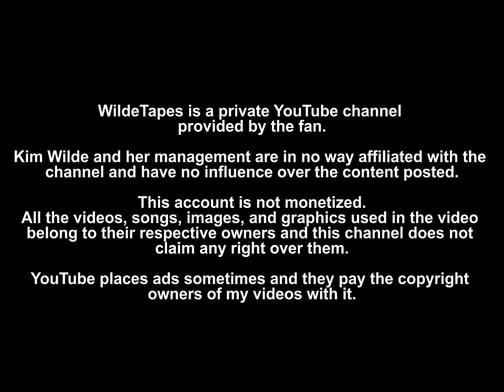Kim Wilde - Live at Sopot Festival '92 [HD 50 fps REMASTERED] [Poland, 28/08/1992]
A registration of Kim Wilde's performance at the popular Polish Sopot festival.
Presented by Marek Niedźwiecki and Simone Angel.
Remastered by WildeTapes

After the 25th edition of Sopot Festival in 1988, there was a big debt, which caused the 1989 edition onwards to be organized by private companies. The foreign stars could no longer sing live but had to use playback (lower costs to pay for organizers). And so, when Kim returned to the Sopot festival for the second time in 1992, she had to use playback as well.
Of course the official version of Kim's management was that Kim had had a throat infection at the time, which is not true, because few days later she did a live concert at Radio 1 Roadshow in UK.

Setlist:
00:01:53 You Keep Me Hangin' On
00:05:50 Cambodia
00:09:47 Love is Holy
00:13:28 You Came
00:17:02 Light of the Moon (Belongs to Me)
00:21:27 A Million Miles Away
00:28:59 You Keep Me Hangin' On (encore)